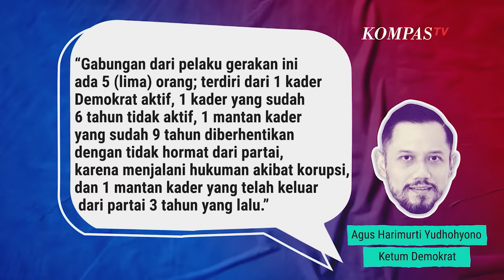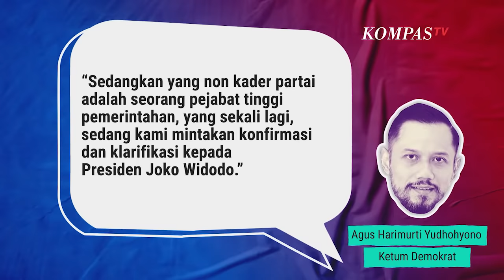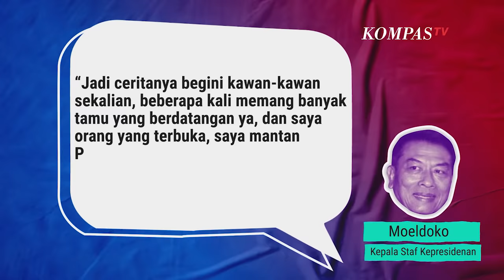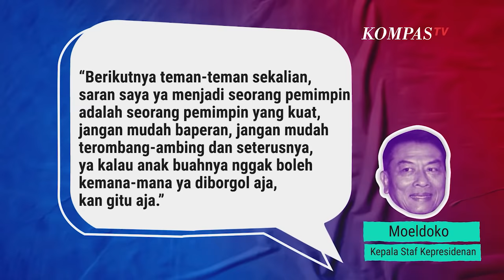[INFO GRAFIS] Isu Kudeta Demokrat Versi AHY dan Versi Moeldoko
JAKARTA, KOMPAS.TV  Ketua Umum Partai Demokrat, Agus Harimurti Yudhoyono telah mengumumkan adanya pelaku gerakan politik yang akan ambil alih partai, pada Senin (01/02/2021).

"Gabungan dari pelaku gerakan ini ada 5 (lima) orang; terdiri dari 1 kader Demokrat aktif, 1 kader yang sudah 6 tahun tidak aktif, 1 mantan kader yang sudah 9 tahun diberhentikan dengan tidak hormat dari partai, karena menjalani hukuman akibat korupsi, dan 1 mantan kader yang telah keluar dari partai 3 tahun yang lalu."ungkap AHY dalam konferensi pers, Senin (01/02/201).

AHY juga membeberkan dari 5 orang tersebut, di antaranya ada orang dari pejabat di lingkaran Presiden Joko Widodo.

"Sedangkan yang non kader partai adalah seorang pejabat tinggi pemerintahan, yang sekali lagi, sedang kami mintakan konfirmasi dan klarifikasi kepada Presiden Joko Widodo. Para pimpinan dan kader Demokrat yang melapor kepada kami tersebut, merasa tidak nyaman dan bahkan menolak ketika dihubungi dan diajak untuk melakukan penggantian Ketum Partai Demokrat."lanjut AHY dalam pernyataannya.

Kabar ini pun menjadi sorotan publik, dan segera dijawab pihak istana yaitu Kepala Staf Presiden Moeldoko.

Moeldoko angkat bicara terkait isu kudeta tersebut pada Senin (01/02/2021) sore.

Menurut Moeldoko ia hanya mendengarkan keluh kesah para kader Demokrat dalam pertemuan itu.

"Jadi ceritanya begini kawan-kawan sekalian, beberapa kali memang banyak tamu yang berdatangan ya, dan saya orang yang terbuka, saya mantan Panglima TNI tapi saya tidak memberi batas dengan siapa pun, apalagi di rumah ini terbuka 24 jam, siapa pun." Kata Moeldoko saat jumpa pers secara virtual. Senin (1/2/2021).

Dalam kesempatan itu Moeldoko juga meminta hal tersebut tidak dikaitkan dengan Presiden Joko Widodo.

"Pokoknya yang pertama, jangan dikit-dikit Istana, dalam hal ini, saya mengingatkan, sekali lagi jangan dikit-dikit Istana, dan jangan ganggu Pak Jokowi dalam hal ini. Karena beliau dalam hal ini tidak tahu sama sekali, nggak tahu apa-apa dalam hal ini, dalam isu ini, gitu ya. Jadi itu urusan saya, Moeldoko ini bukan selaku KSP, ini urusan Moeldoko."tegasnya.

Moeldoko berpesan agar Demokrat tidak bawa perasaan dan terombang-ambing.

"Berikutnya kalau ada istilah kudeta itu ya kudeta dari dalem, masak kudeta dari luar. Gitu saja penjelasan dari saya."jelas Moeldoko.